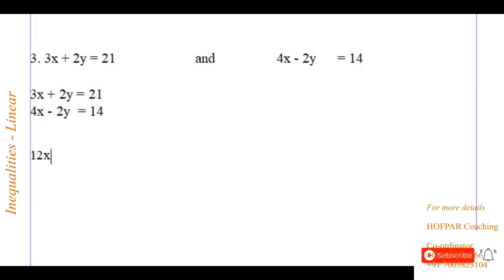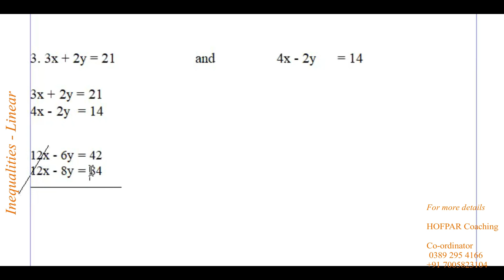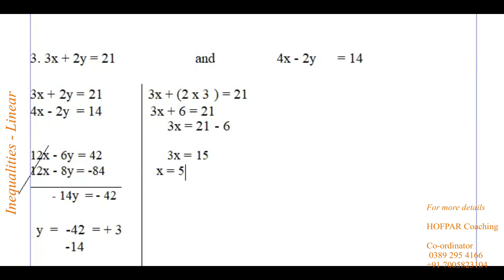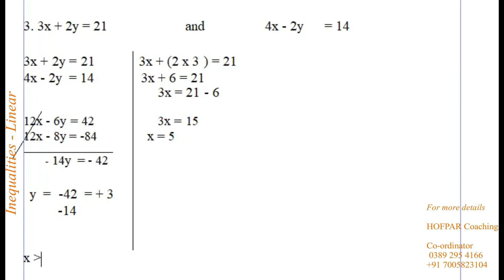Inequalities[LinearForm] Quantitative Aptitude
HOFPAR COACHING
We Provide :

√• *HOFPAR Coaching published Full Study Materials.*
√• 90℅ high level Mathematics *short-cut tips & tricks.*
√• Regular Test Series + Mock Test.
√• *Library.* Facility ṭha ber zirlai te buatsaih sak an ni.
√• Zirtur pawimawh PDF leh Note kan in pe bawk.
√• Zirlai te hnen ah hnaruak information hriattir zung zung niin, Online Application leh ṭul dang kan buaipui sak bawk.
Kum lama naupangte la ni chungin *HOFPAR COACHING* hian *Result Duhawm* kan nei chho mek zel e. *Experienced faculties leh B.Ed degree nei  te an ni.*

*SEAT I CHANGLO PALH HLAUH A NGE*

*HOFPAR COACHING* ah ngei inbuatsaih ho ang u hmiang.

*"One Stop, One Solution"*

*HOFPAR BUSINESS SOLUTION*
Dinthar-1, 2nd Floor, Lalhluni&Sons Building, Near Health Directorate,
Aizawl, Mizoram-796009.